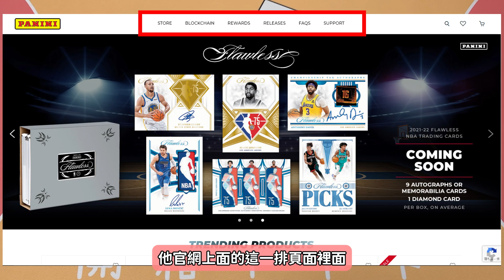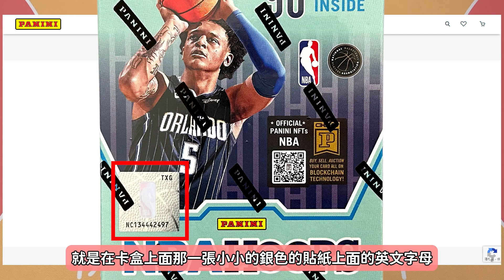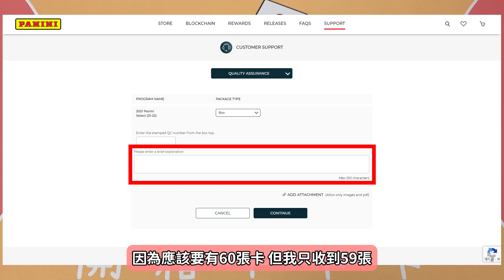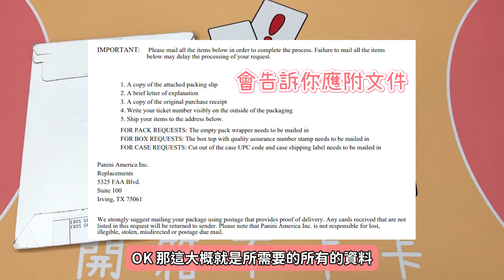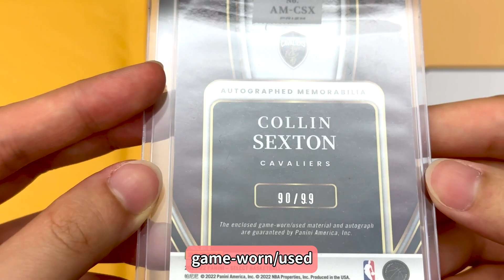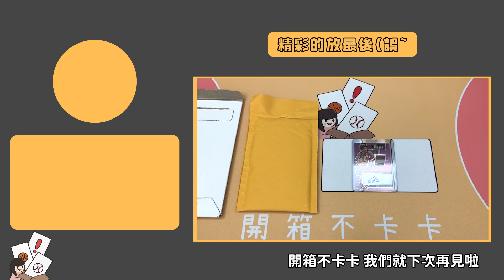卡卡長知識｜PANINI寄來補償啦🤩 /99 Jersey Auto｜超認真申訴教學！｜Panini Online Quality Assurance｜開箱不卡卡EP104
就算英文不好，還是可以申訴成功！
超級詳細的申訴過程介紹，希望對大家有幫助~
但更希望大家用不到😉
PANINI sent back the missing hit!
/99 Jersey Auto⭐️

00:00 卡卡長知識 PANINI 申訴篇
03:40 Select 補償卡開箱
05:45 結論 Conclusion

ID：@222tzbro